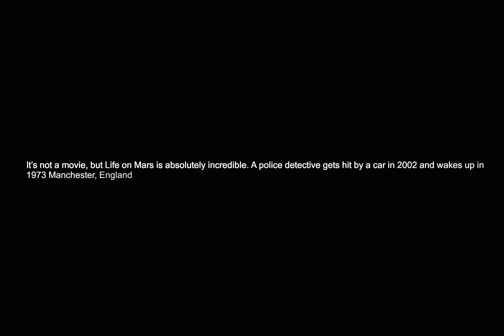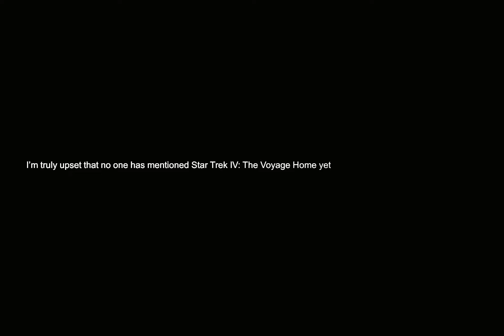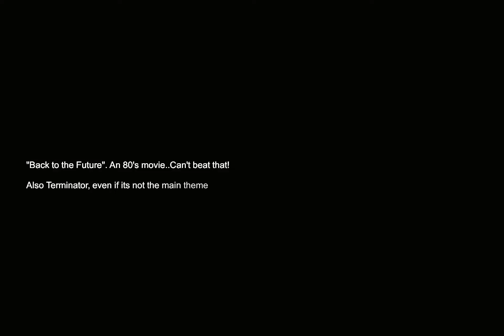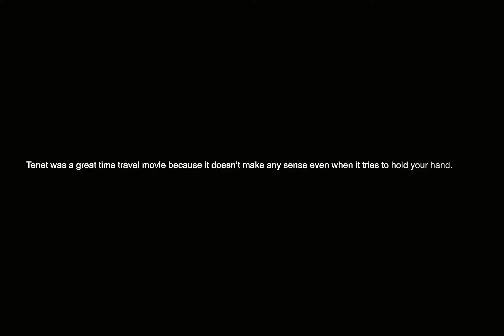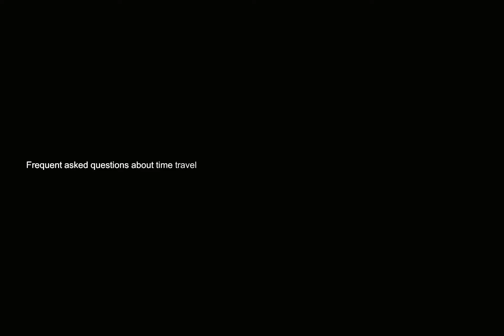What is the best time travel movie?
What is the best time travel movie? the question you all have been asking for. I have been asked this question so many times that I decided to make a video about it. I hope you enjoy it and if you have any questions, please leave them in the comments below.